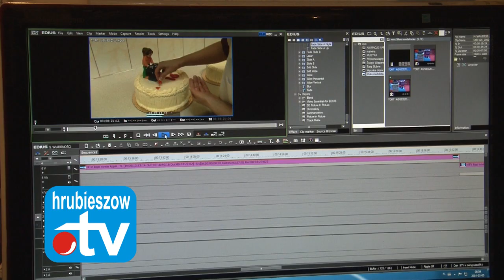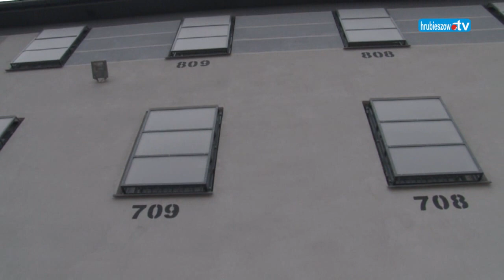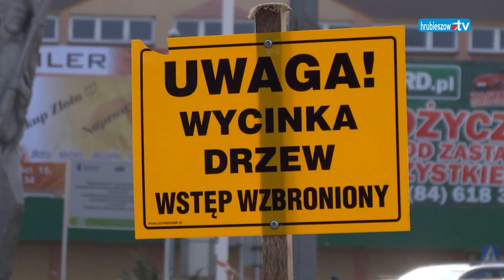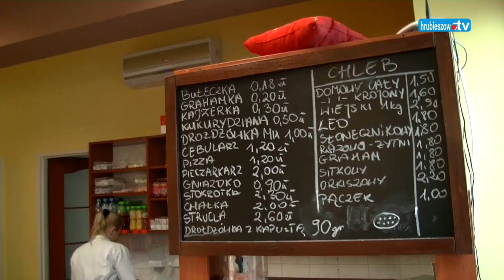5. WIADOMOŚCI Hrubieszow.tv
5. Wydanie Wiadomości hrubieszow.tv , a w nich :
1. Święto Służby Więziennej.
2. POrozmawiajmy o Lubelszczyźnie.
3. Wycięte w pień dla rewitalizacji.
4. Złota medalistka z Hrubieszowa.
5. Targi Ślubne.